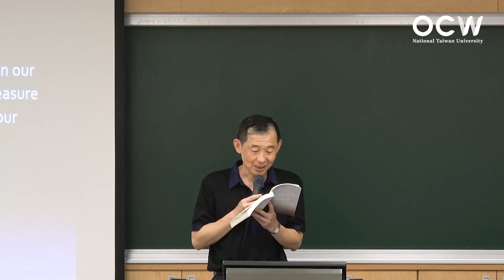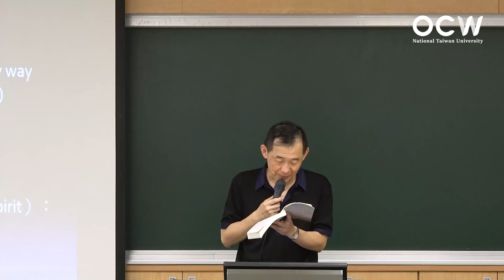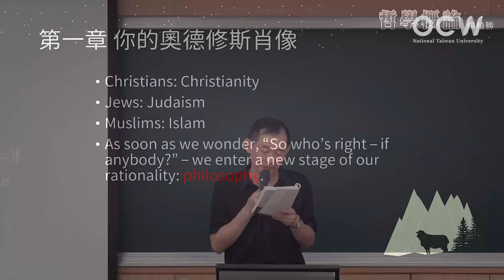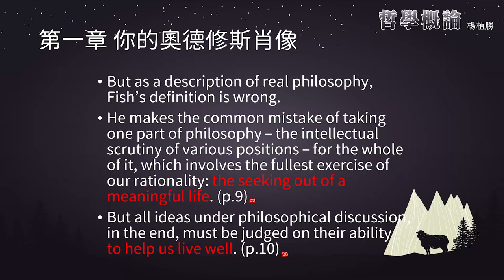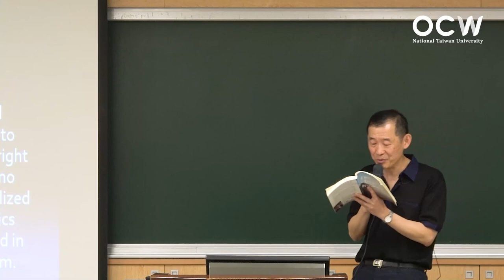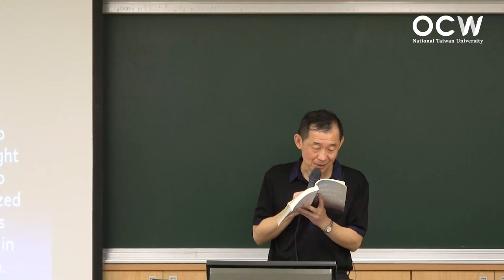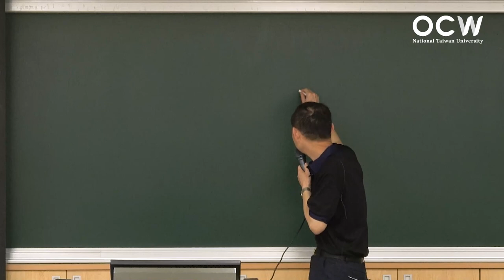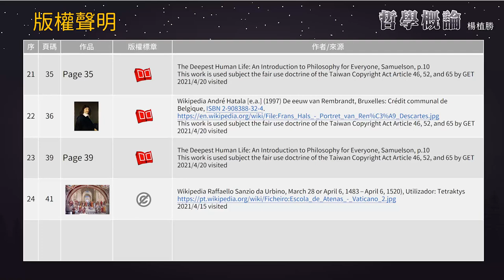哲學概論 06. 第一章 你作為奧德修斯的肖像，第二～三節